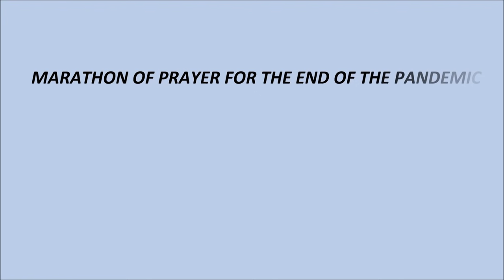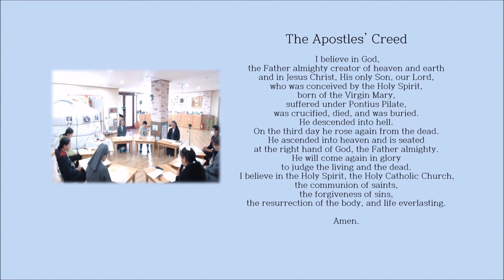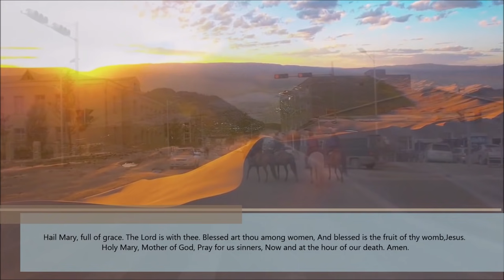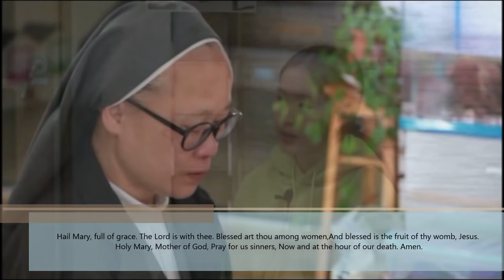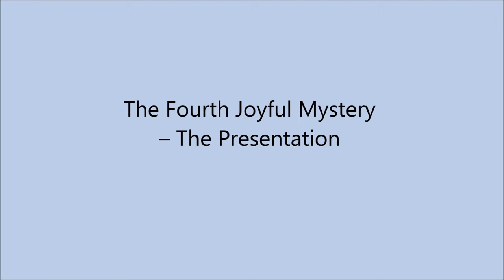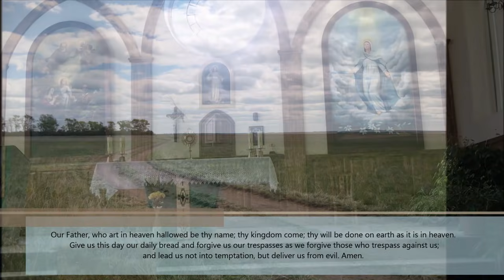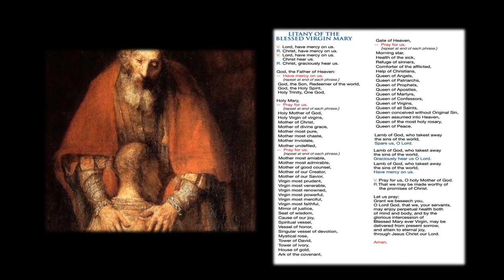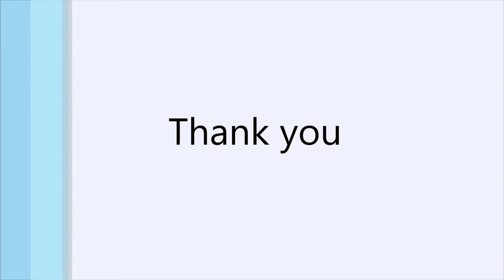SPC ROSARY PRAYER MARATHON: MONGOLIA-KAZAHKSTAN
The Sisters of St. Paul of Chartres  (SPC) following the initiative of the Holy Father last May 2021, and in celebration of our 325 years of foundation, unite together with all SPC Sisters, Friends of Saint Paul and lay partners around the world in the recitation of the Holy Rosary for the end of the pandemic, and in a special way, to pray fervently for those most closely affected by it.
Intention for today: For all workers and entrepreneurs